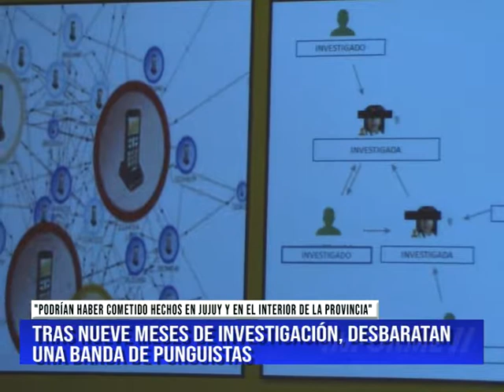TRAS NUEVE MESES DE INVESTIGACIÓN, DESBARATAN UNA BANDA DE PUNGUISTAS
A PARTIR DE UNA INVESTIGACIÓN DE 9 MESES, LOGRARON REALIZAR 24 ALLANAMIENTOS PARA DESBARATAR UNA BANDA DE PUNGUISTAS Y MECHERAS QUE OPERABA EN EL MICROCENTRO DE SALTA, EL INTERIOR PROVINCIAL Y EN JUJUY.